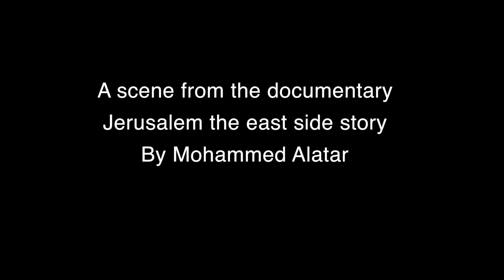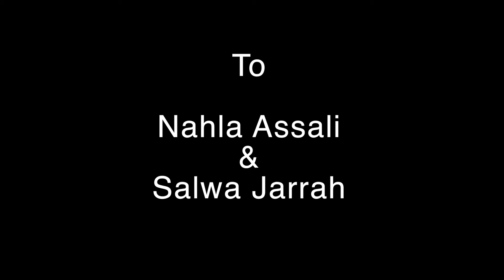Jerusalem the east side story